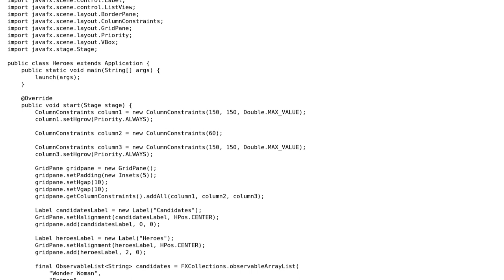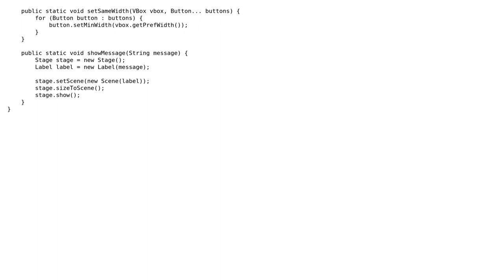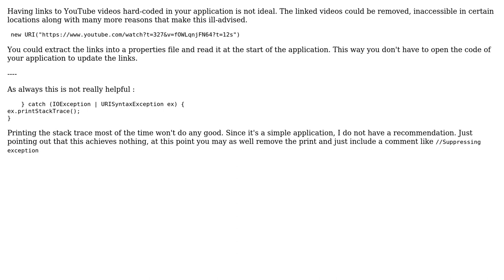Code Review: What makes a hero? (2 Solutions!!)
Code Review: What makes a hero?

With thanks & praise to God, and with thanks to the many people who have made this project possible! | Content (except music & images) licensed under CC BY-SA | Music | Images & others | With thanks to user Marc-Andre user Legato user janos and the Stack Exchange Network Trademarks are property of their respective owners. You are responsible for your own actions.